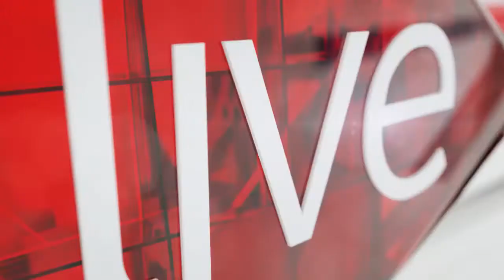This up and coming SA artist introduces us to her new single